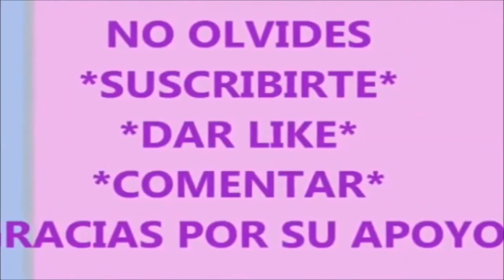MAQUILLAJE Y PEINADO DE VERANO